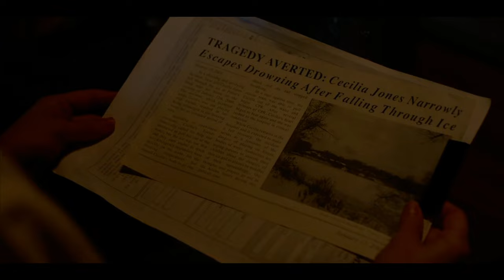IMMACULATE: The Movie! (2024)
IMMACULATE (2024) MOVIE REACTION | First Time Watching